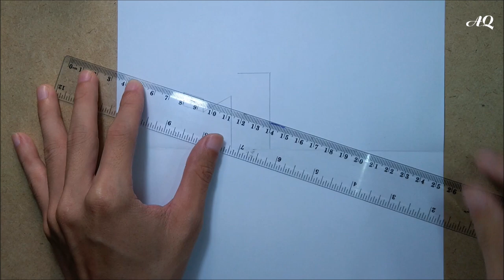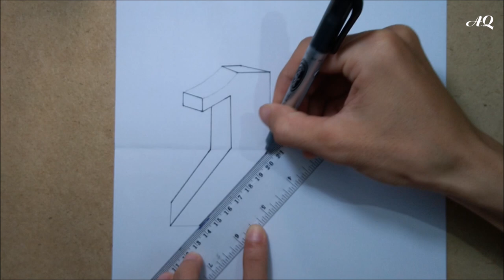Drawing easy 3D - Vẽ số 1 3D đơn giản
Hướng dẫn cách vẽ số 1 3D đơn giản